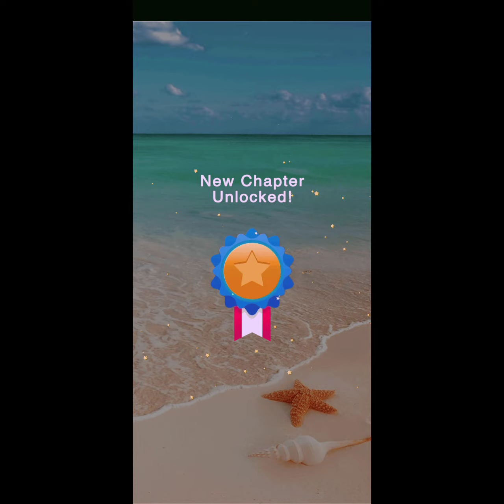iska game ka name word is wow beautiful game is game also my is favorite game